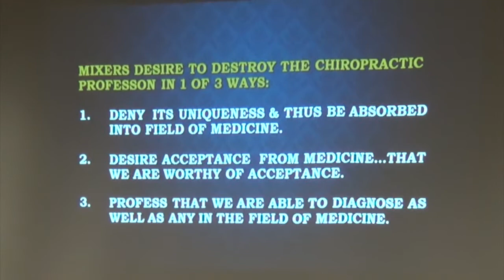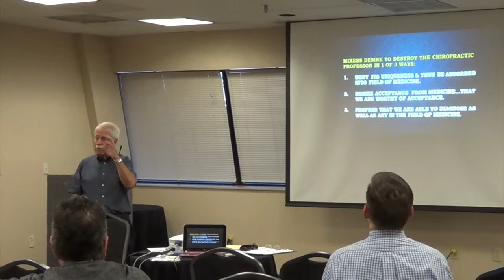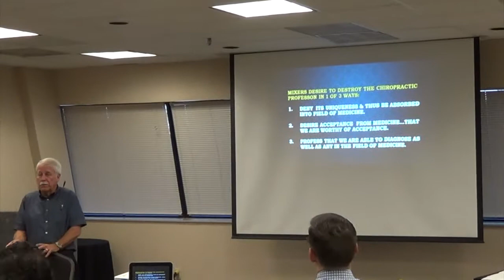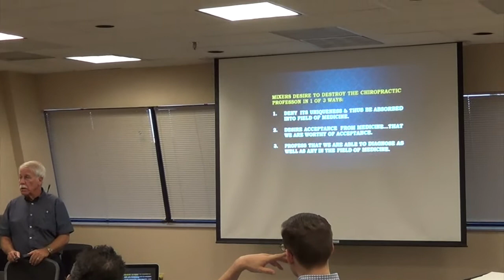The Chiropractic Trust: Fall 2015 Dr. Joseph Strauss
Enjoy this snippet of Dr Joes presentation..  It's an old vid , sound may be off a little bit.